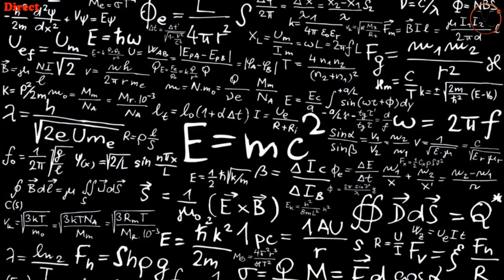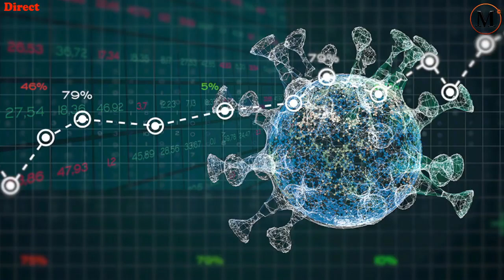MontChâlons TV : La Science vous inspire?